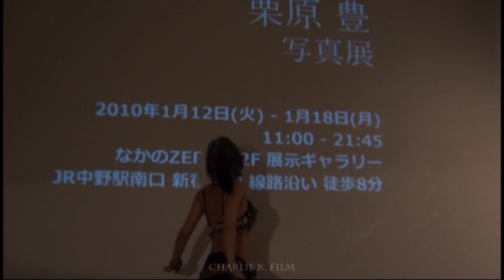Amazing Grace 1/2 Bellydance & Music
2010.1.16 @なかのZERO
Dance: Sango